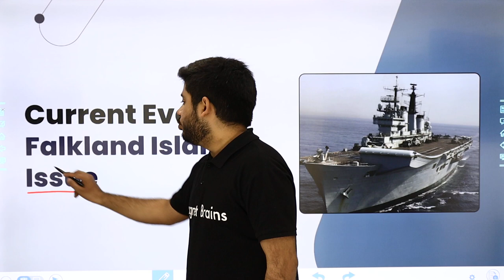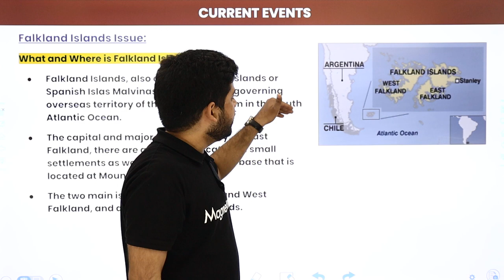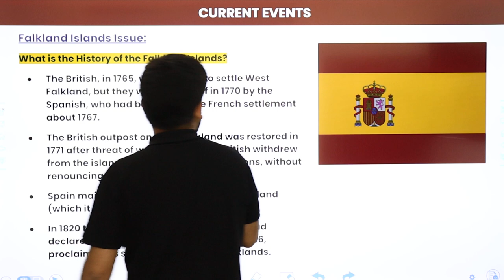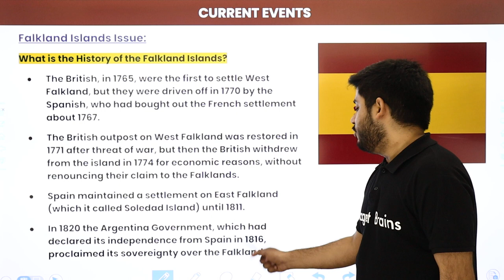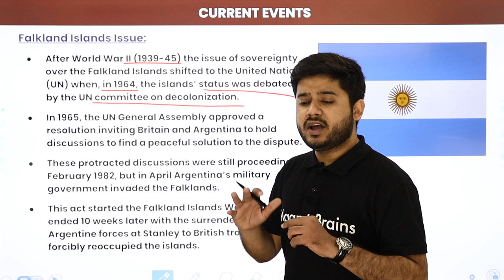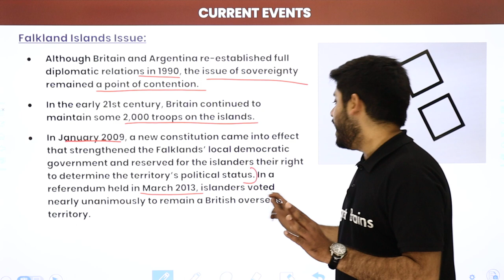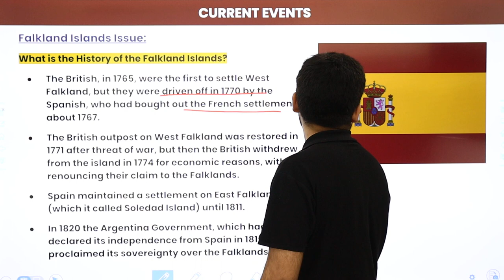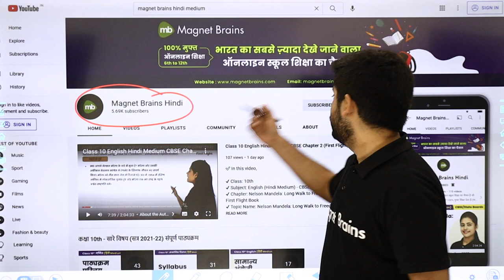Falklands Islands 2022 | Falklands Islands History | Claims on Falklands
✔️ Subject: Current Ongoing Events of Importance
✔️ Topic Name: Falklands Islands 2022 | Falklands Islands History | Claims on Falklands
Class 9 Social Studies Most Important Questions (By Abhishek Sir) (2021-22) | Useful for Term 2 Exam | All Chapters Available